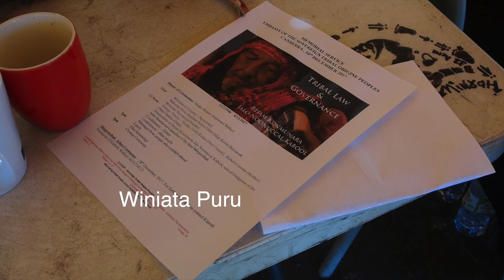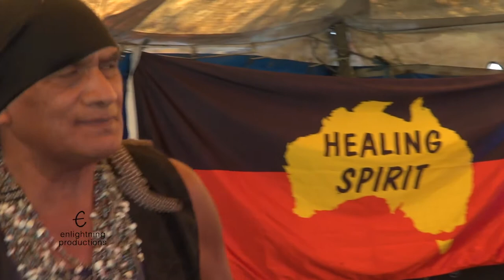171210 (10of13) Emb BEJAM MEMORIAL Winiata Puru